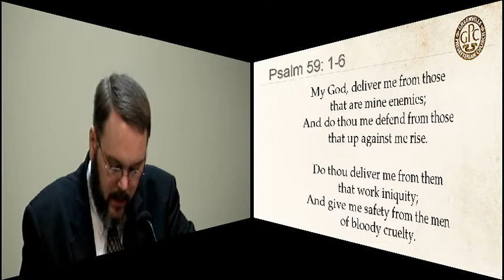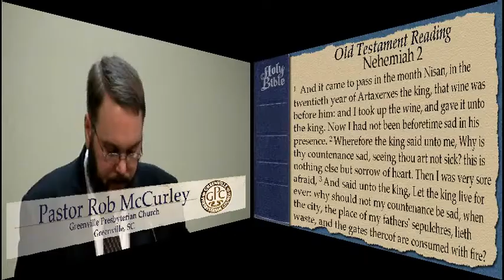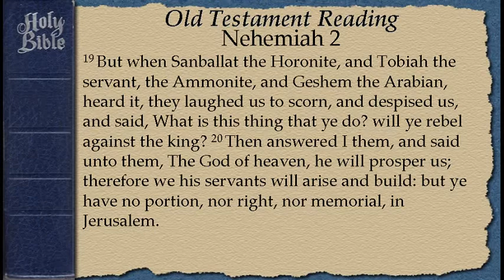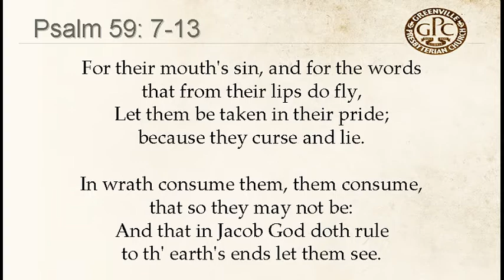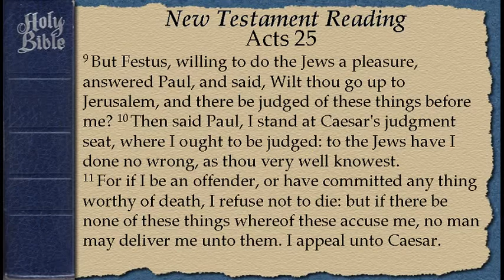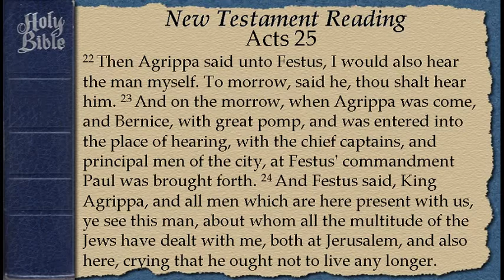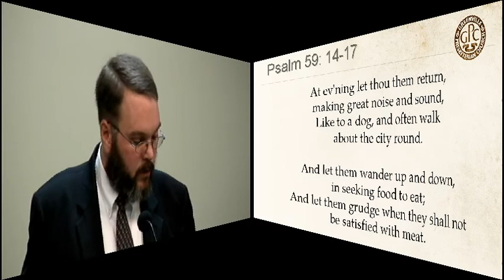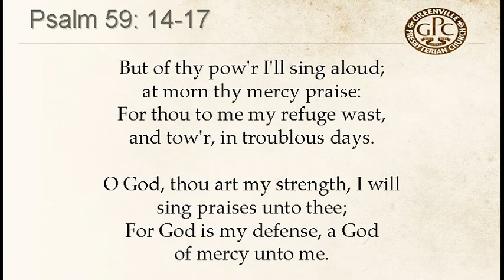January 6 2012 PM Closet to Castle